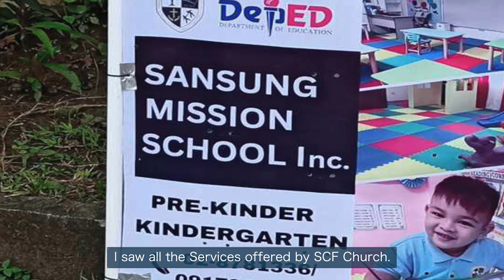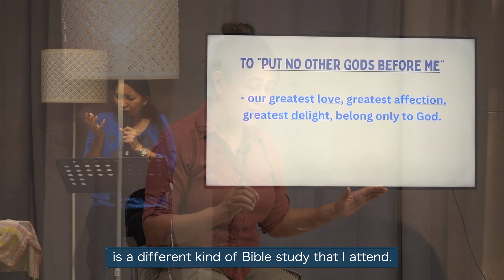SCF CHURCH MISSION | SEND OUT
Scf Church Mission Video about Knowing God, Worship God, Make Disciples and Send Out.

*SCF Church is a member of CCLI and has purchased the copyright and streaming licenses.